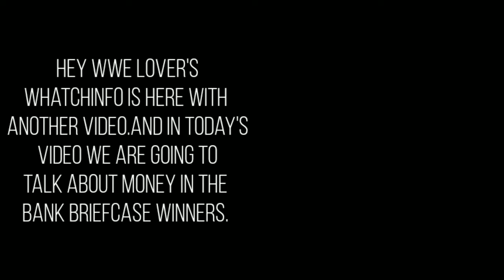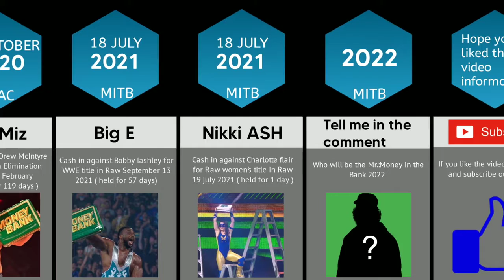Wwe all money in the bank winners 2005 to 2021